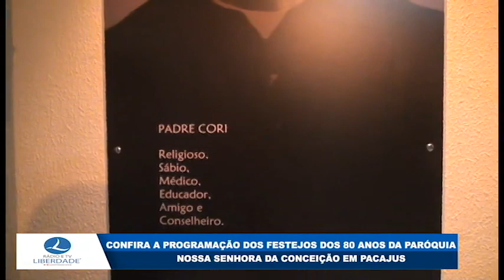Confira a programação dos festejos dos 80 anos da paróquia nossa senhora da Conceição em Pacajus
Web TV Liberdade/ Pacajus- CE
  “Conectando você”
Reportagem: Chico Neto
Imagens: Samuel Victor